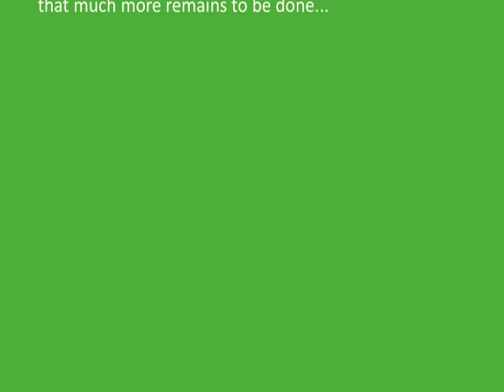AIDS 2012 - HIV & Disability Leadership Forum Declaration